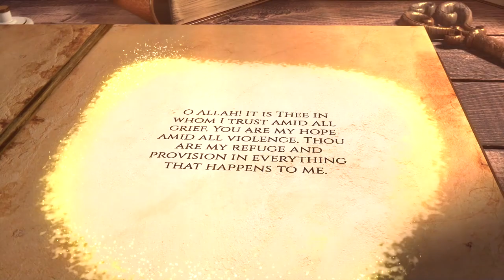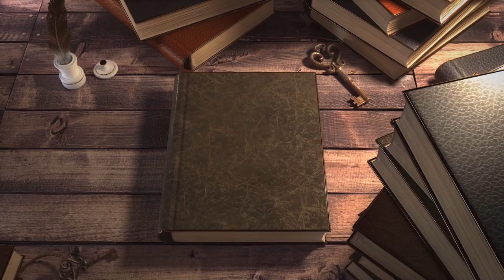Eternal Stories | Episode 7 - The day of Ashura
The day of Ashura dawned upon the soil of Karbala, the day that a great battle was waged between the forces of evil and the forces of good, the day a battle took place to save the soul of Islam.  Watch this episode to find out more.